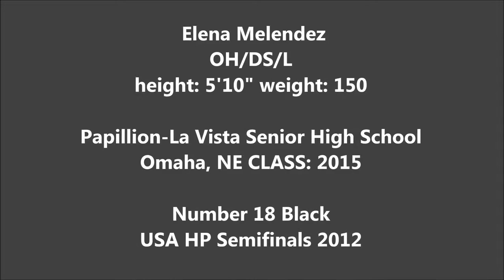Elena Melendez (18 Blue) USA High Performance A1 Youth Volleyball, July 2013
Elena Melendez, USA High Performance A1 Youth Volleyball, July 2013, Semi-Finals of Youth International Tournament